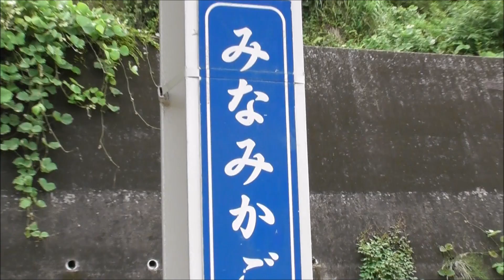JR九州 キハ200 鹿児島中央駅～山川駅（1343D）南鹿児島駅 撮影日2024 6 7